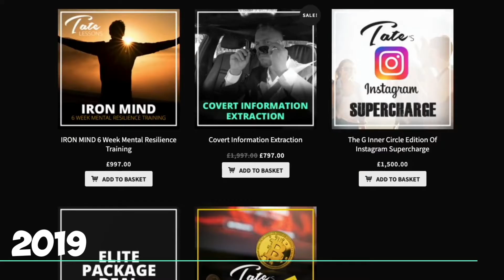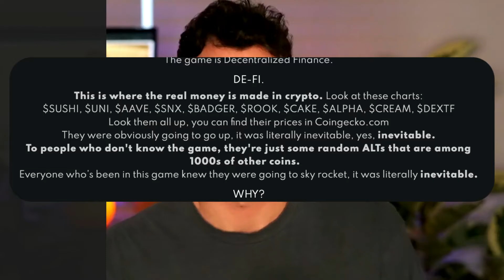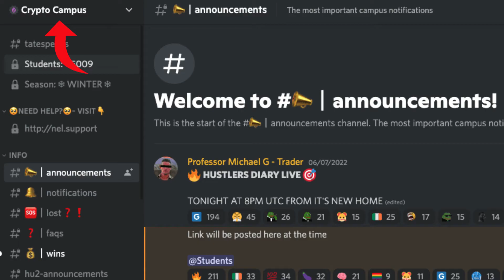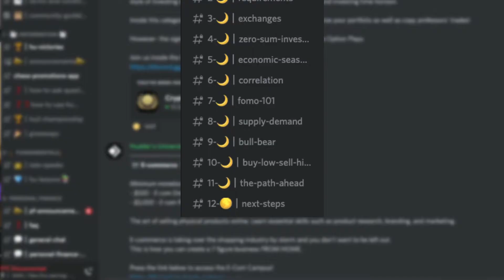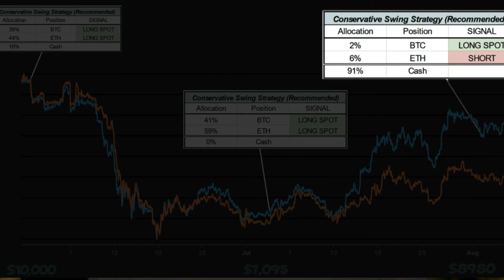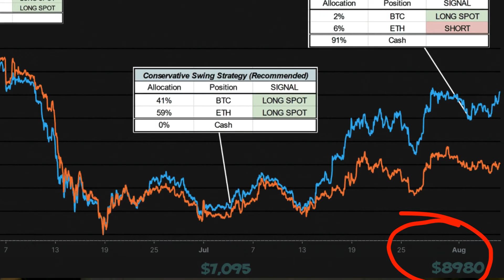Following Andrew Tates Crypto Signals For 60 Days (The Results)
Andrew Tate the polarising figure has become the most googled man! He runs a course called "Hustler's University". We decided to look into his credibility when it comes to crypto!

Of course this is purely educational please do not blindly follow anyones 'picks' and make sure you do your own research!